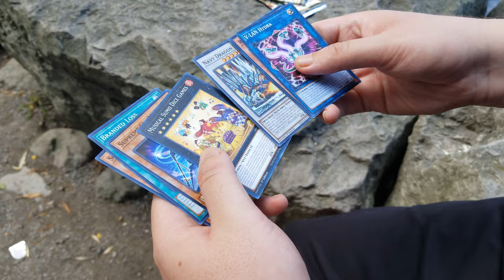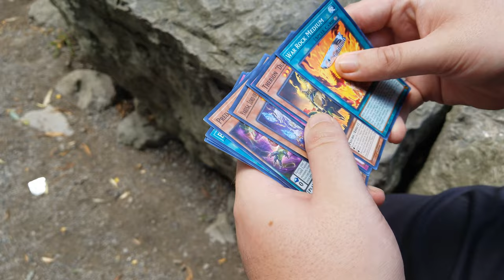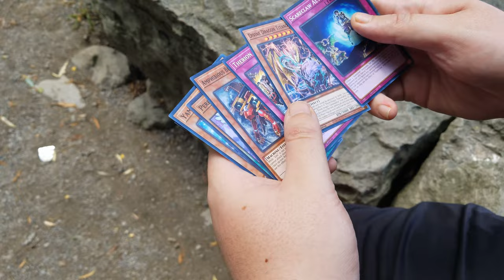Opening Packs At Great Lake Ontario!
Today I took a trip to a famous Great Lake in Ontario and opened some Yu-Gi-Oh packs!

Relevant words:
cardstock youtube yugioh youtube master duel yugioh master duel yu gi oh yu gi oh cards yugioh cards at walmart yugioh sealed duel yugioh budget duel yu-gi-oh! yugioh! yu-gi-oh gx yugioh yugioh cards yugioh cards opening yugioh tcg yugioh collection yugioh opening free yugioh cards old yugioh cards youryugiohchannel deck yugioh giveaway opening yugioh packs yugioh deck yugioh budget yugioh expensive cards yugioh! cards opening yugioh packs yugioh video yugioh! opening cardstock